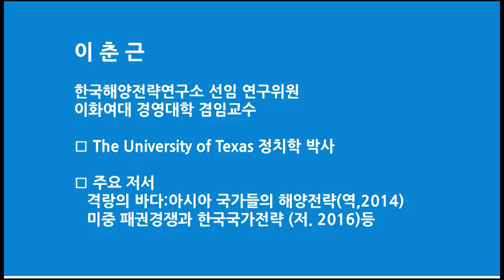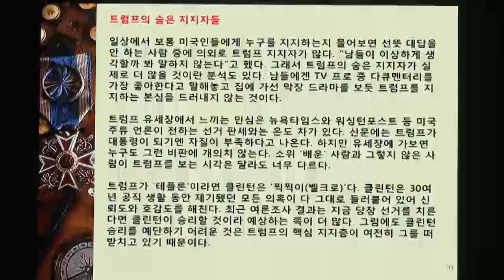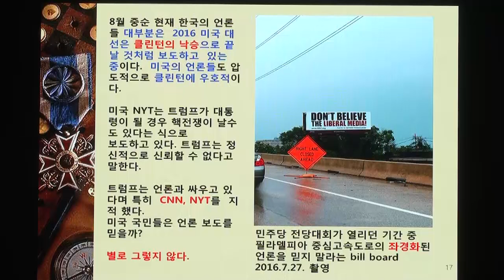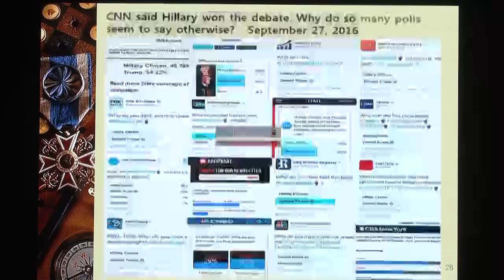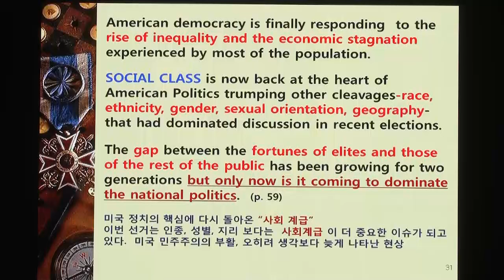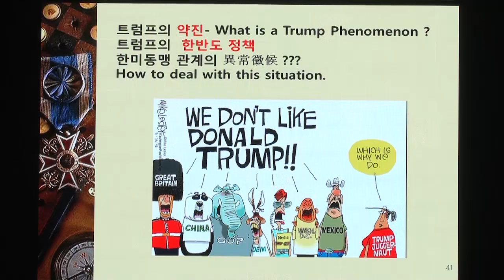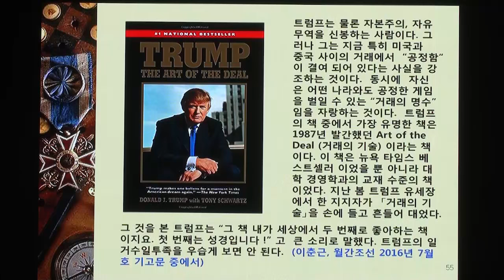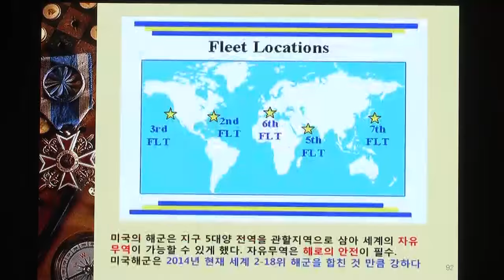미국 대선판 어떻게 볼것인가 1 이춘근 연구위원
삼성언론재단은 10월27일 언론인을 위한 강연 '미국 대선판, 어떻게 읽을 것인가'를 개최했습니다.

강사로 나선 이춘근 한국해양전략연구소 선임연구인원은 '미국 대선:트럼프 현상 분석'을,
제임스김 아산정책연구원 연구위원은 '미국 대선 전망과 그 정책적 함의'를 주제로 강의했습니다.

참석자들의 코멘트를 소개합니다.

"미국 대선에 대한 전혀 다른 시각을 접하게 되어 의미 있었음. 미국 대선 현장에서 진행되는 사실들을 제대로 전달하지 않는 한국 언론이 반성해야 할 부분임"

"트럼프 현상을 통해 미국민들이 현재 어떤 생각을 하고 있는지 알게 된 기회가 되었음"

"미국 대선을 앞둔 시점에 약간은 상반되는 강사들의 의견을 들을 수 있었기에 좋았음.  좀 더 균형잡힌 냉철한 시각에서 미국 대선을 지켜볼 수 있는 계기가 될듯 함"

"뉴스를 진행하는 입장에서 활용 가능한 유익한 내용이었음. 이춘근 박사의 발표는 상식처럼 여기던 내용을 뒤집는 의견이어서 신선한 충격이었음"